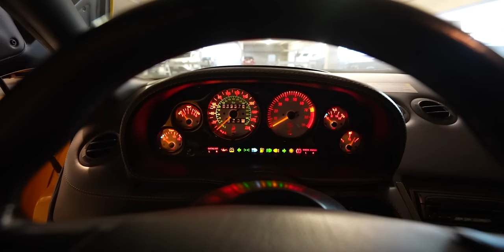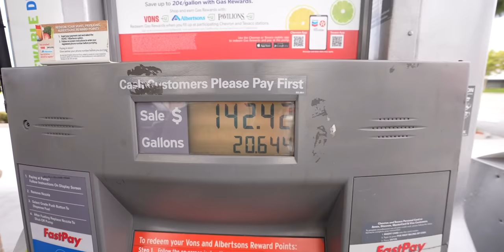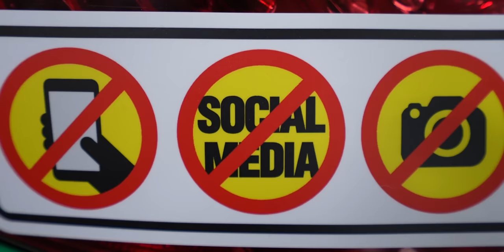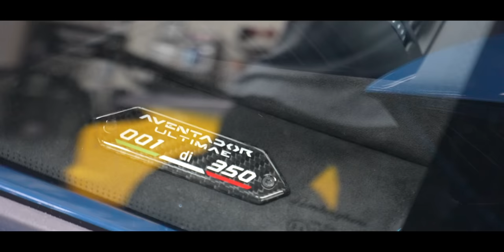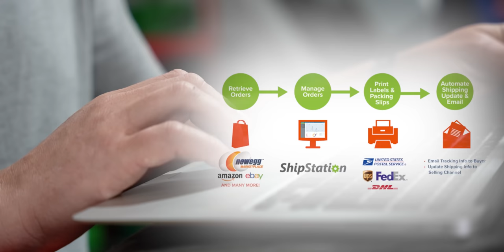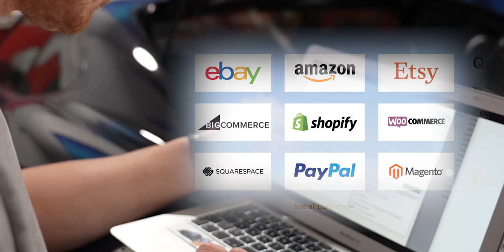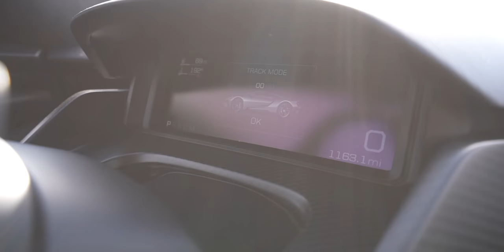REVEALING THE ALL NEW DDE HQ TRANSFORMED & FORD GT …